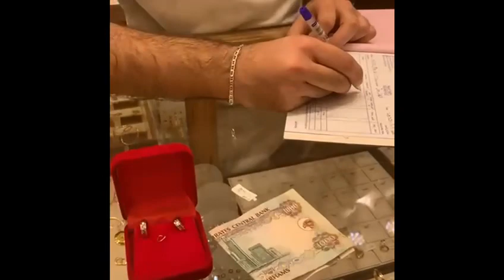Tiki Butiki - Ikea Breakfast & Sharjah Gold Souk